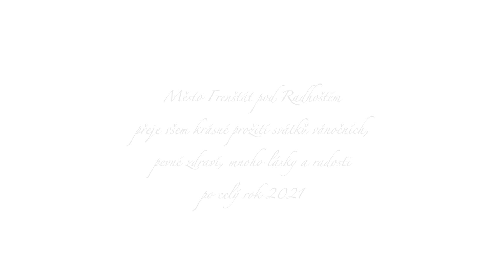Město Frenštát pod Radhoštěm - přání k Vánocům a k novému roku 2021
autor: Jaroslav Jindra

Video vzniklo v rámci projektu Frenštát po Zitivní🍀 ve spolupráci Městského kulturního střediska, CVČ Astra, ZUŠ Frenštát p. R., Odboru vnějších vztahů MěÚ, filmaře Jaroslava Jindry a TV Beskyd.